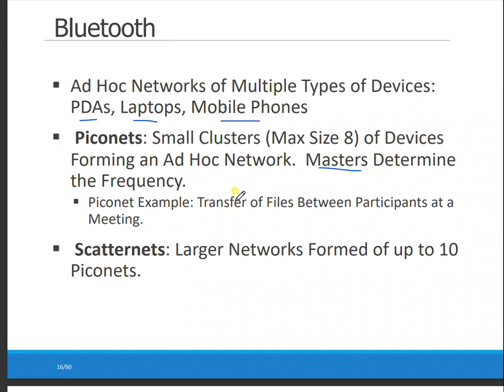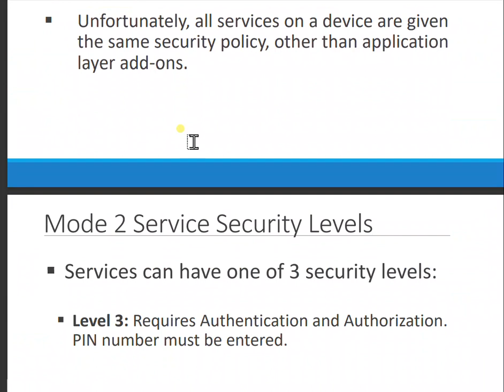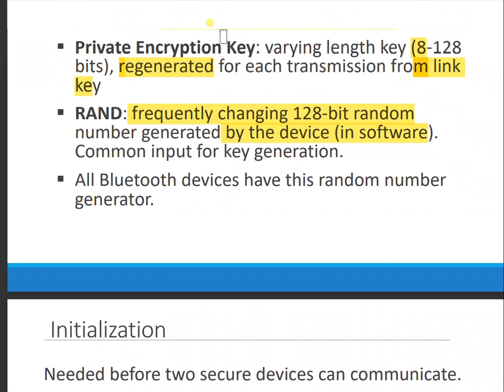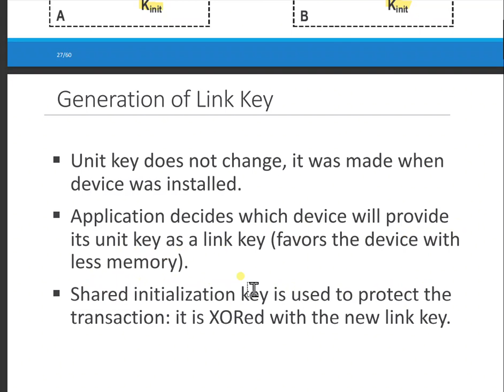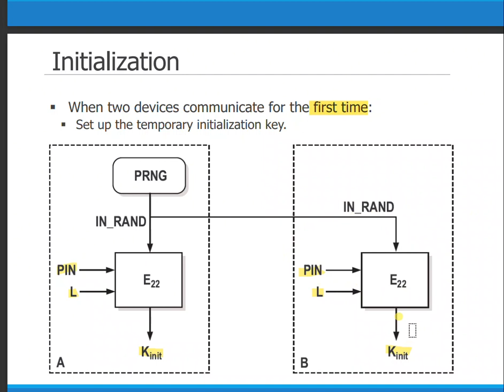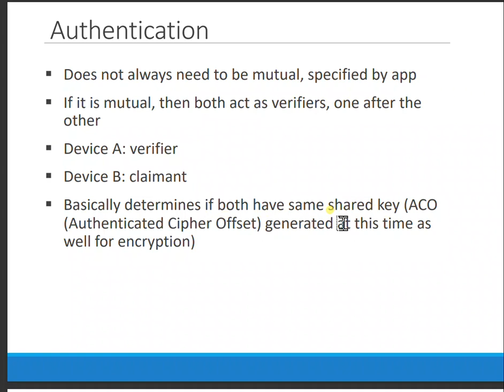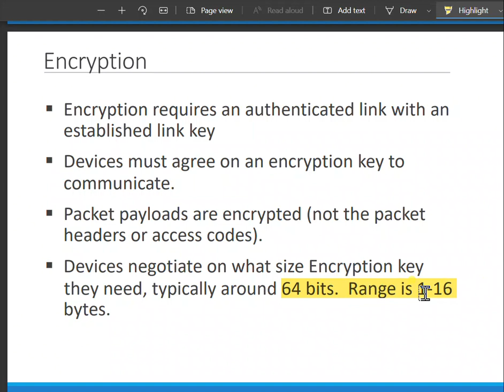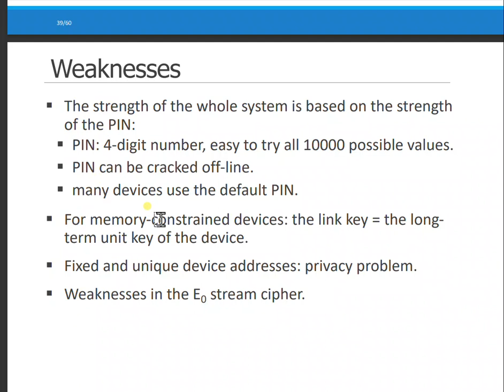Bluetooth Security: Lecture 5.2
in this video is the Bluetooth modes of security and how the Bluetooth authenticates and encrypts for security